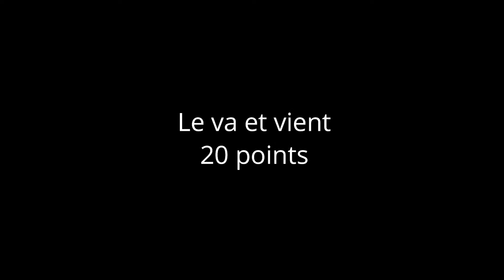Heezy club jeune Equifeel virtuel cavalGo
Le contrôle latéral : 20 points
le va et vient : 20 points
le trèfle : 20 points